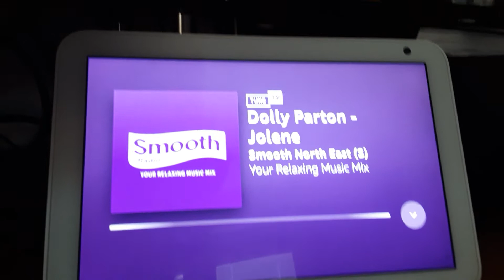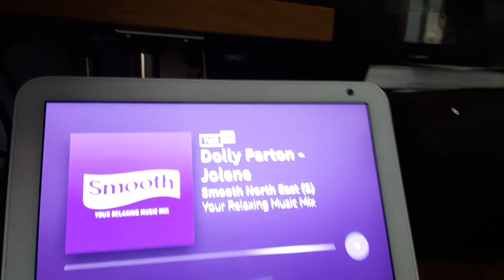smooth breakfast end